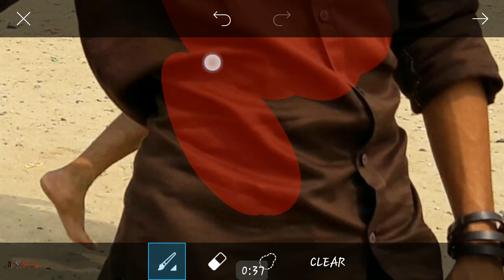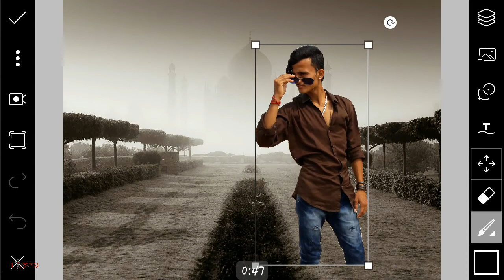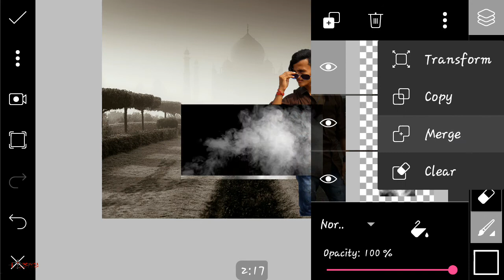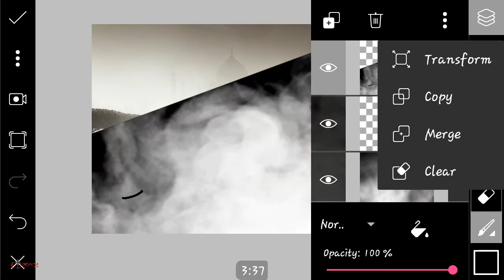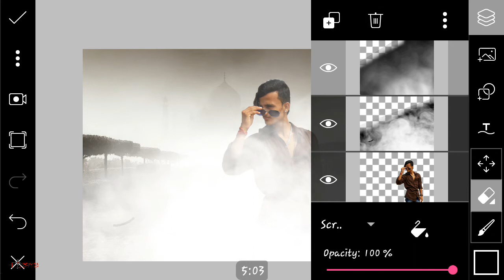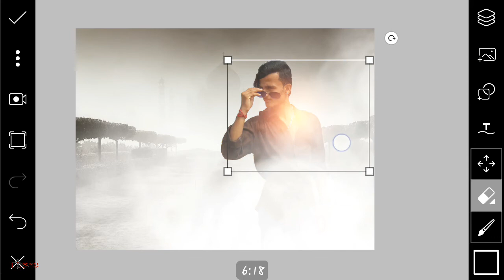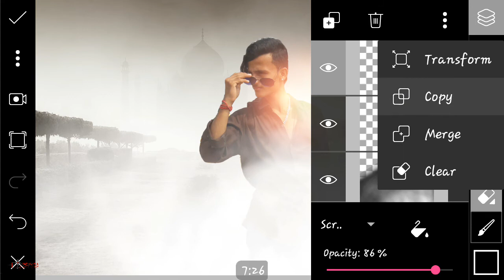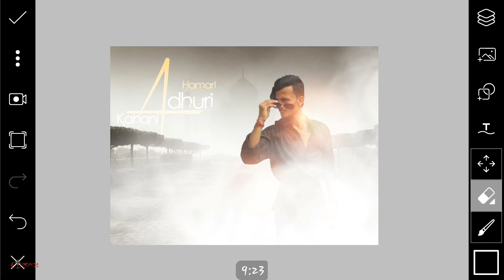Picsart Editing Alone Boy in Fog Manipulation Picsart Tutorial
hi friends let's enjoyed together fogi atmosphere photo editing its very simple and very easy ..